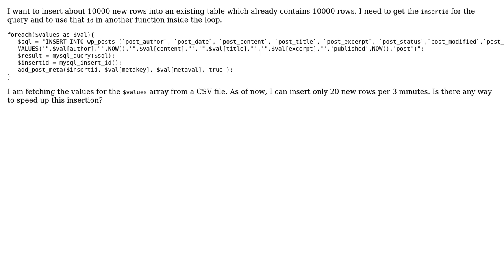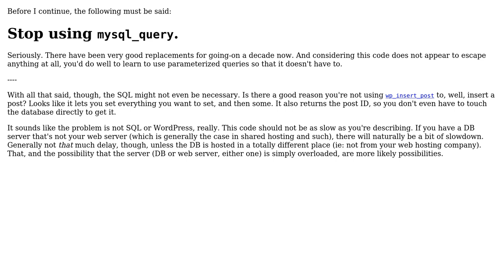Inserting new rows into an existing table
With thanks & praise to God, and with thanks to the many people who have made this project possible! | Content (except music & images) licensed under CC BY-SA | Music | Images & others | With thanks to user Quill user Jamal user cHao user Arun V Kumar and the Stack Exchange Network Trademarks are property of their respective owners. You are responsible for your own actions.